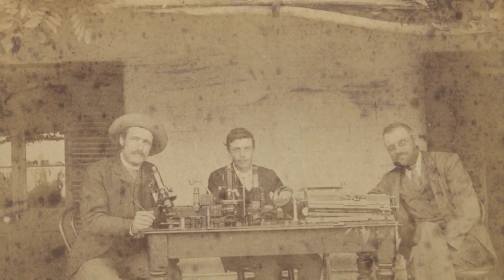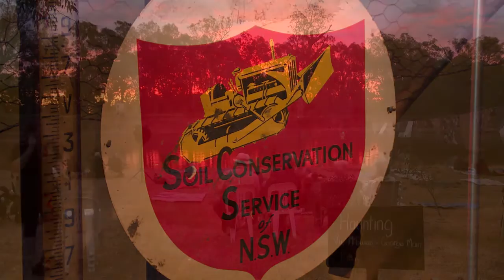'Haunting' performance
Explore the development of ‘Haunting’, a major projection artwork created by Vic McEwan, who worked as an artist-in-residence at the National Museum of Australia in 2015. ‘Haunting’ reflects on the transformations to human society and the land as agricultural development proceeded across southern New South Wales. More